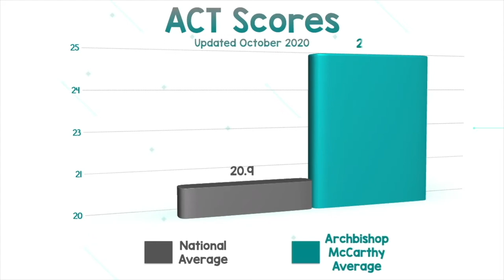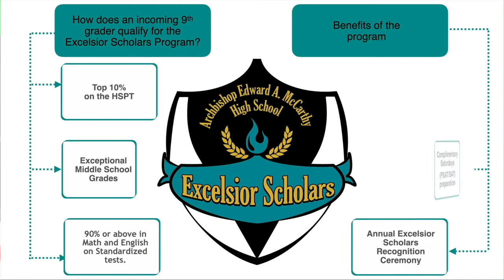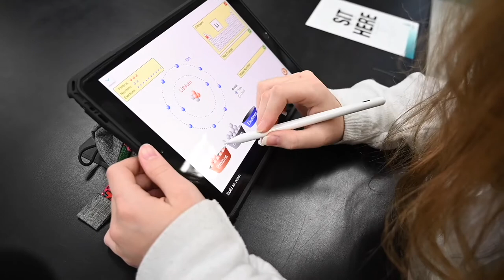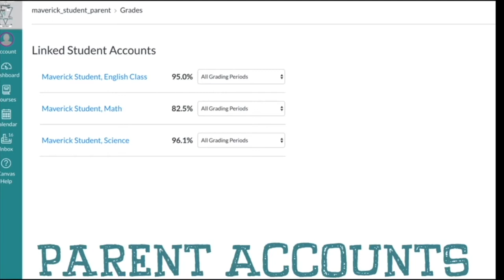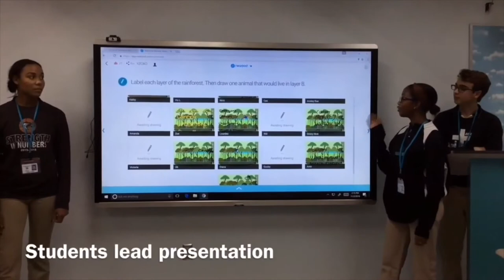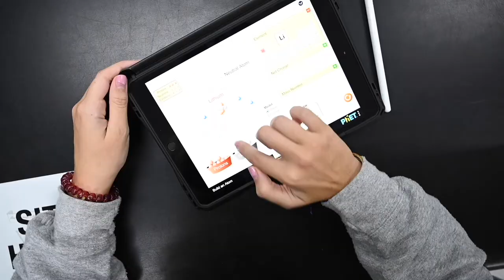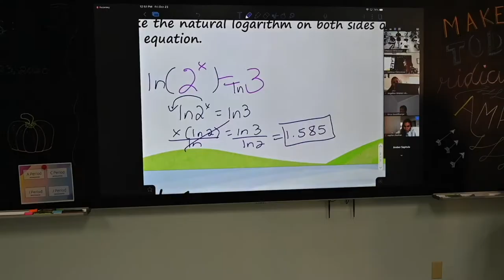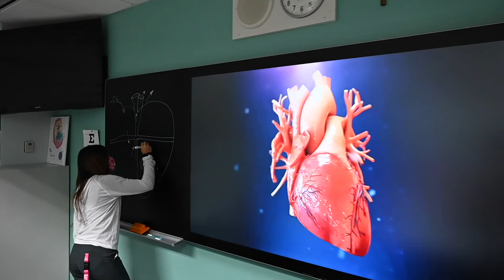Academics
Curriculum
Excelsior Scholars Program
Guidance & College Advisement
Technology

If you would like more information or have questions after viewing the video and/or the four sections above, please join us for a virtual small-group tour/Q & A session. You will have the opportunity to meet with members of the Administration, some of our Student Ambassadors, and Ms. Irene Benitez, Director of Admissions. These sessions will be available after the Thanksgiving holiday, so please check back for dates and times.